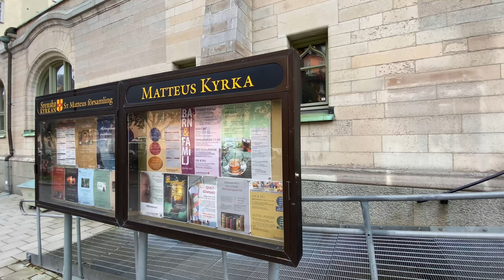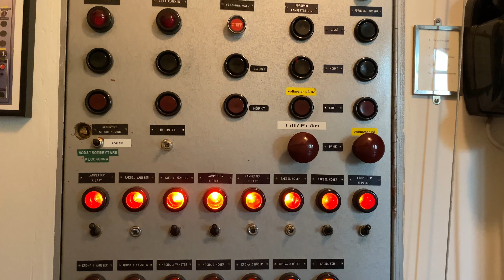Full Church Explore of St. Matthew's Church in Stockholm, Sweden | Sankt Matteus kyrka | Built 1903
Also check out my 3 other channels here on YouTube for more content!